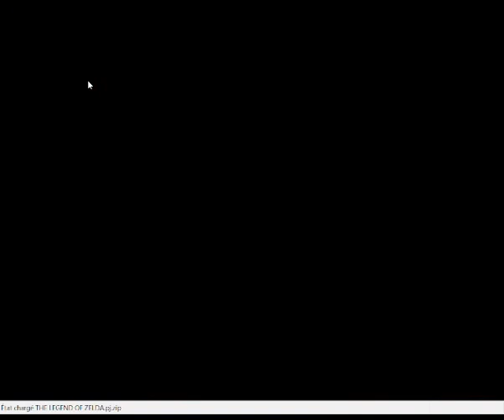The Legend Of Zelda Sealed Palace #28 Temple du feu